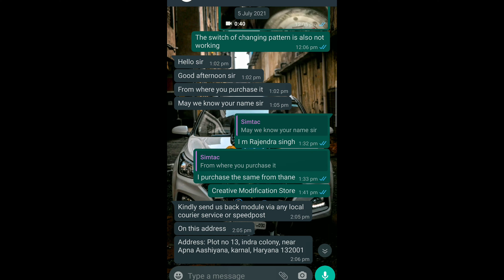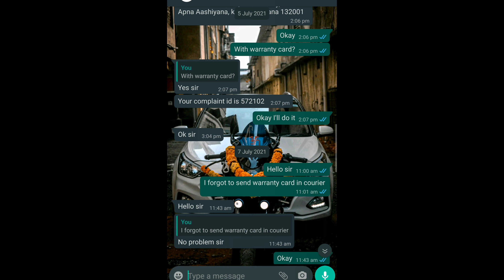Simtac hazard flasher warranty claim |detailed video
Hello Public...
Again I am here with interesting video for my all lovely viewers.
This video is on How to claim issues of hazzard Flasher to Company in very easy steps.
The company will provide us there what's app No. On Simtac Box
1.send whats app message regarding your issue to them.
2.you will recive reply from Simtac.
3.we have to capture picture and shoot video of problem in product and that Video and Pictures we have to send to Simtac Company.
4.then you will receive reply from Simtac Company.
5.they will ask for warranty card of the product again we have to send Picture of Warranty Card on that whats App number.
6.we will get reply from Simtac,They will share there address to us then we have to send our defective product of Simtac to Company on there given address by courier and after receiving the product by the Simtac Company will send new product of that same piece.